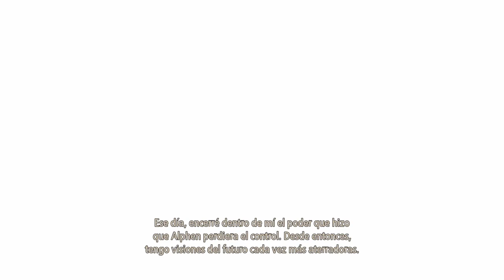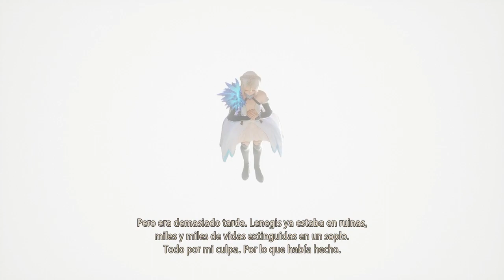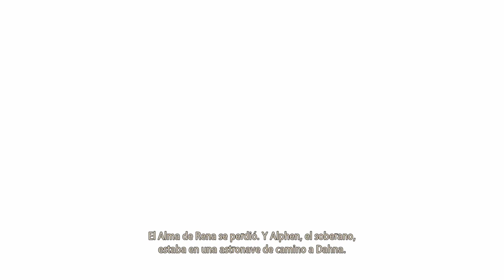Tales of Arise - El último deseo de Naori